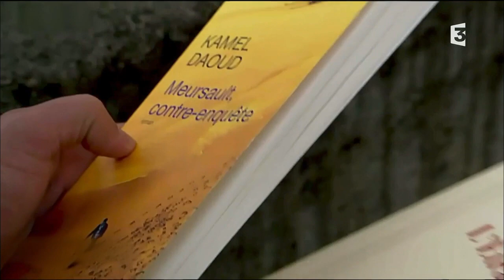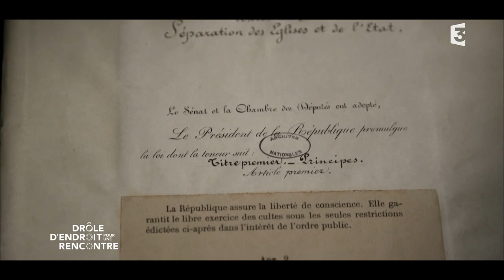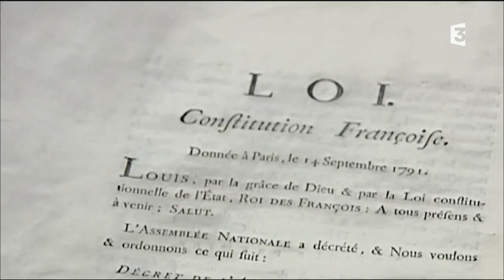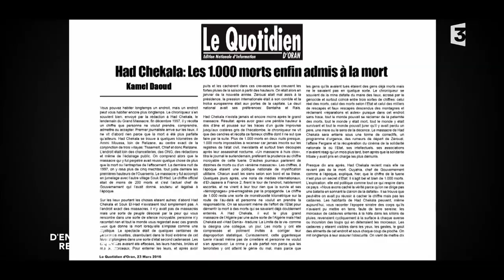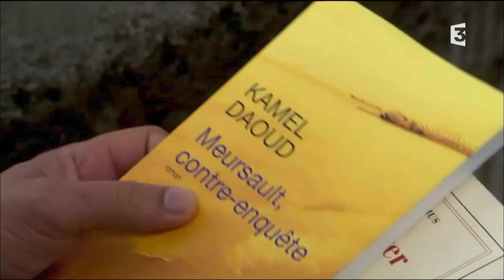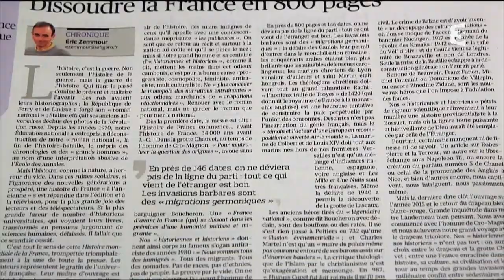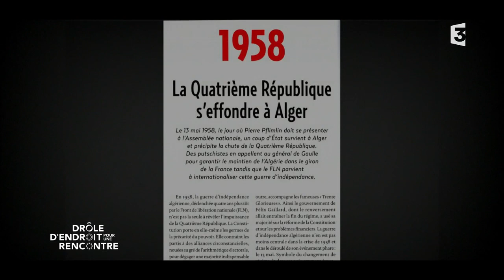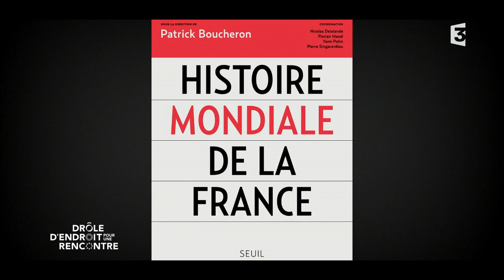Drôle d'endroit pour une rencontre - Intégrale du 05/05/2017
Cette semaine Ali Baddou reçoit l'écrivain et journaliste Kamel Daoud au siège historique des Archives nationales (France). À leurs côtés, l'historien Patrick Boucheron, auteur d'une « Histoire mondiale de la France ».